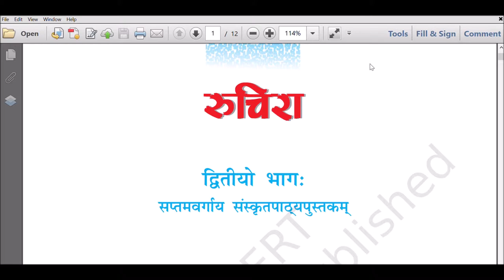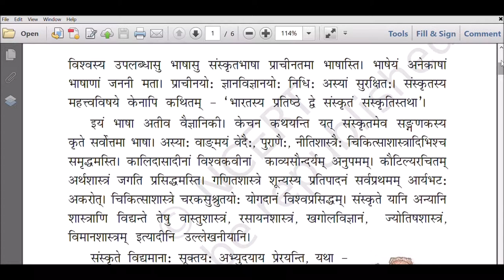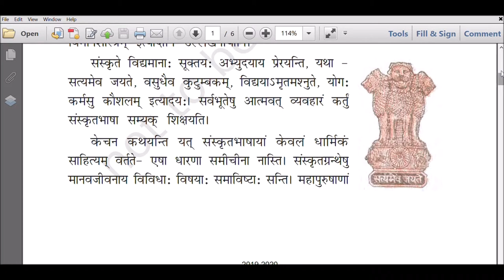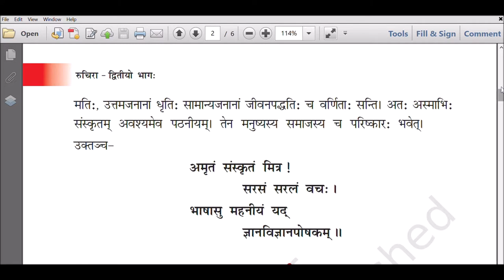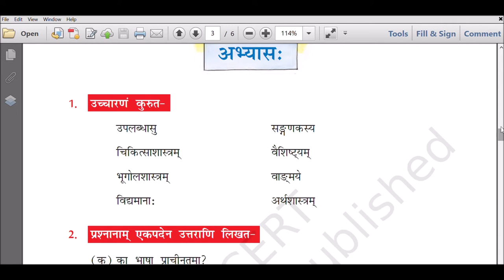NCERT- Class VII- Sanskrit - Ruchira - Chapter 13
Audio Book of Sanskrit
Name of the Book : Ruchira Part-2 (For Class 7)
It has been observed that many students find it difficult to pronounce Sanskrit Words/ texts of their Text Books. It is a small endeavour to help such students by providing them Audio Book for all the Chapters of their Text Book. This Audio Book is there for Class VII.